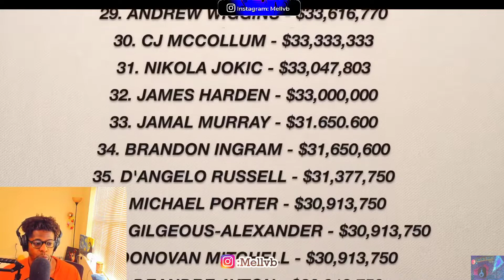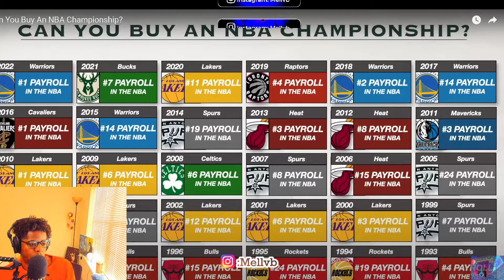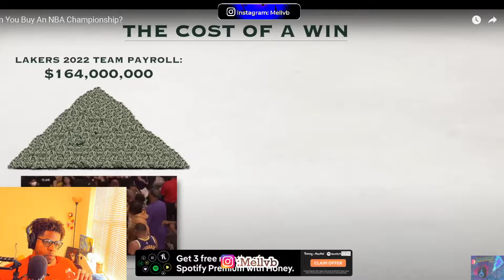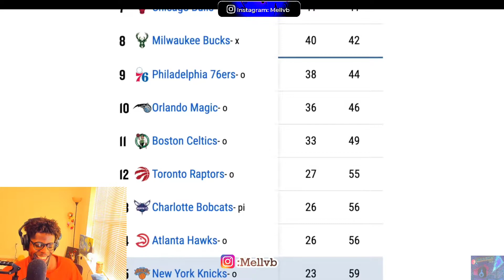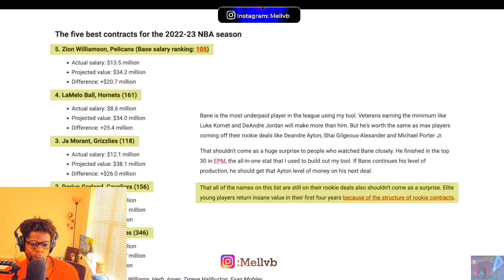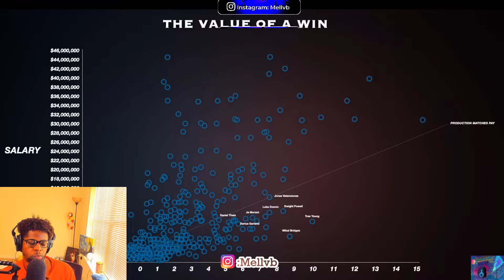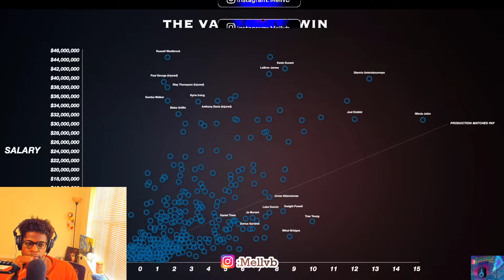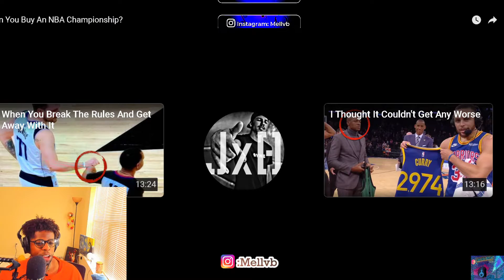Can You BUY An NBA CHAMPIONSHIP?? Featuring The Legend JxmyHighroller!! |REACTION